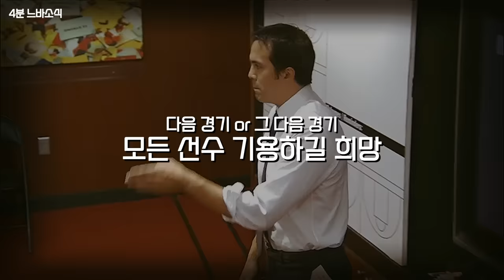클레이 탐슨 맥스계약 요구하지 않을 것?! 😮😮😮 🏀4분느바소식🏀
골스 잔류 확정?! 😱

감사합니다! 🙏